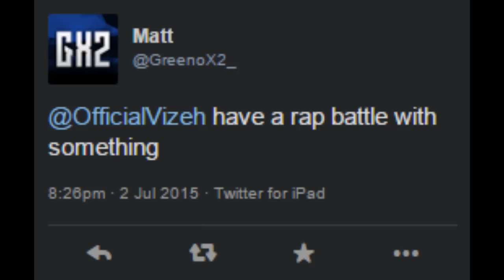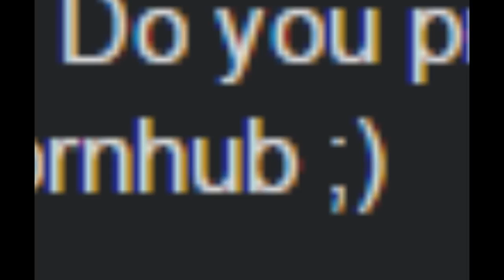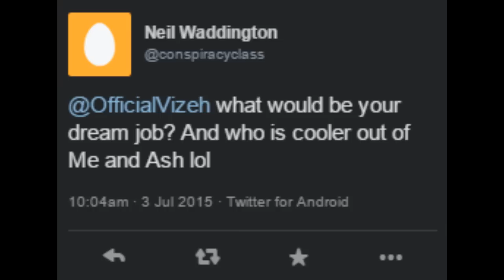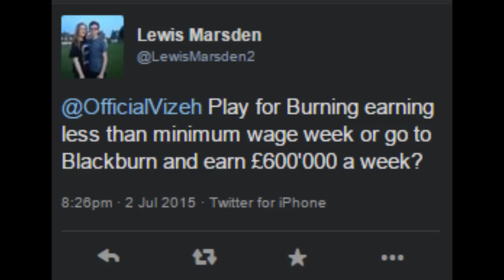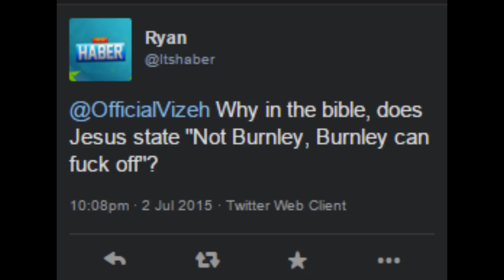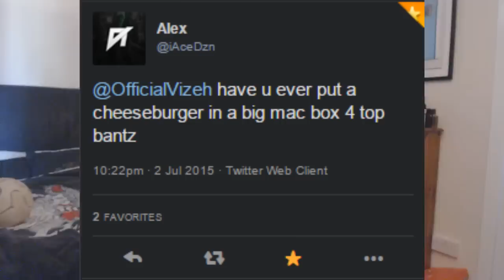WHAT EVEN IS THIS! THANK YOU! - 2.5K Q&A!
Rap Battles & Terrible Skillz...Yup.

                   Opus 1 - Whistlin Tune
                   Carry Your Throne -  Jon Bellion